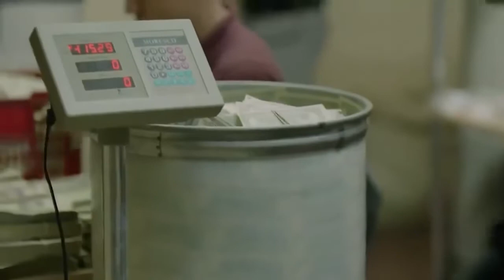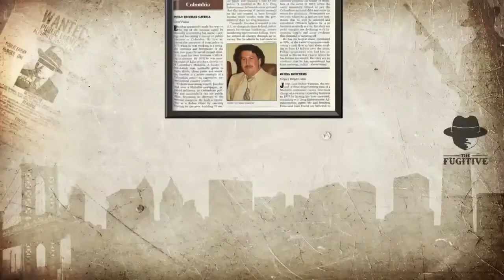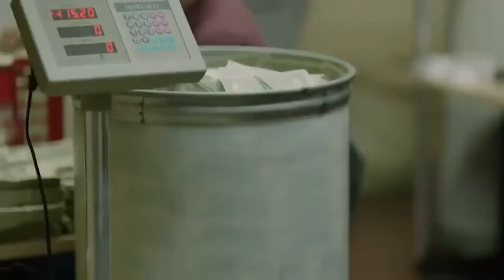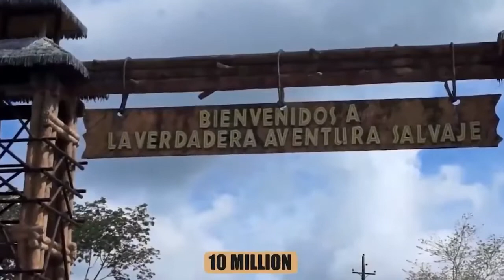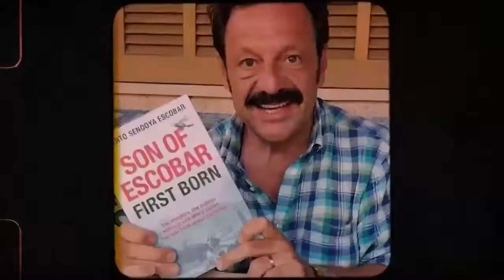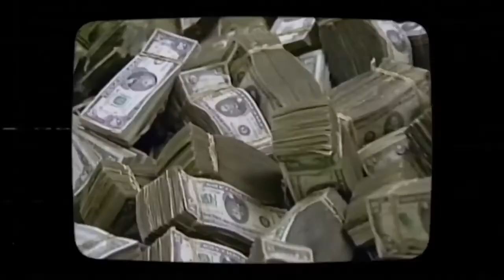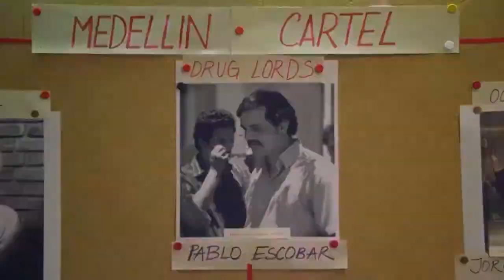The richest man in history no one talk about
Pablo Escobar was the richest man on earth even after he died his name still remain in Columbia….